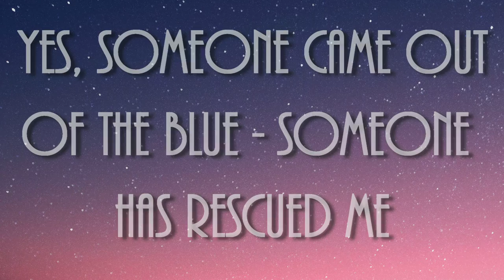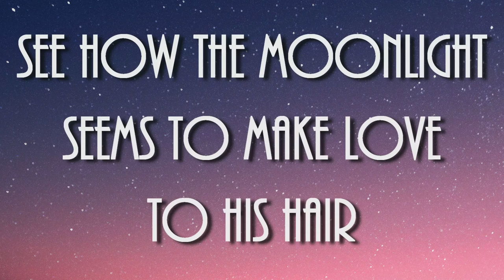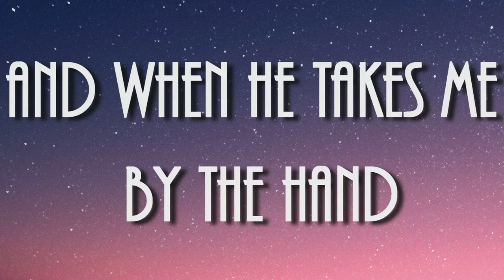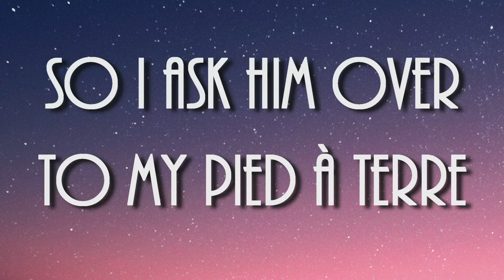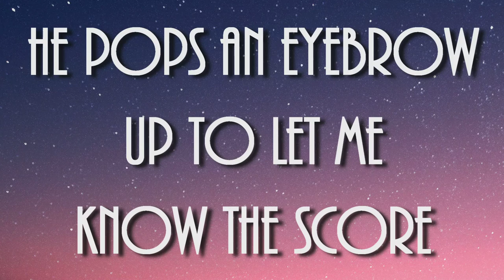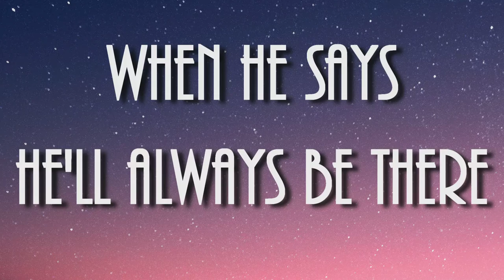So Debonair - full band demo - song by Neil Bastian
Demo of a song from my musical for three women Watch the rest of my song videos Band arrangement by Barney Ashworth

Solitaire’s a lonely game to play when no-one else is there
Just me, some cards, a table and a chair
A game that I was tired of, a game I’d played too long
I thought I’d play forever – I was wrong

Cos yesterday a shadow fell across my green baize table
And I looked up to see – well – Cary Grant mixed with Clark Gable
Yes someone came out of the blue, someone has rescued me
Someone with a distinctive quality…

He’s… oh… so… debonair
See how the moonlight seems to make love to his hair
Sophistication, grace and charm beyond compare
He’s so debonair… so debonair

He’s… oh… so… laissez faire
His jacket slung over one shoulder, devil-may-care
His looks are dazzling, but he seems so unaware
He’s so debonair – oh, so debonair

He sips Grenache with such panache
He never flashes any cash
He’s so urbane, it drives the other guys bananas
He even blows his nose with style
And he out-Nicholson’s Jack’s smile
He doesn’t belch – cos he has perfect table manners!

We dance in open air
He’s made me Ginger Rogers to his Fred Astaire
He takes me round the floor with flair extraordinaire
With such savoir faire – right there in the square

The way he orders in Italian
His muscles ripple like a stallion
That crisp white shirt is pulled so taut across his shoulders
And when he takes me by the hand
I really feel he’s in command
And then I notice – woo! – those biceps are like boulders!

This… is… a mad affair!
So I ask him over to my pied-à-terre
And now he stands, come-hither eyes, upon my stair
He calls me ‘mon cher’… well, I declare!

I know that what he has in mind
Will be rampant – yet refined
I take a gamble, like I’m back in the casino
And it’s then that I discover
He’s a genius as a lover
He needs no words, it’s like he’s Rudolph Valentino!

He’s… oh… so… Roger Moore
And as we lay post-coitally across the floor
He pops an eyebrow up to let me know the score
“Sorry to be a bore, but… may we roger more?”

Other women turn their heads
I’m sure they want him in their beds
But he gives them not a glance, so I don’t doubt him
He’s no narcissist, oh no, sir
He’s no Carly Simon poser
He isn’t vain – he doesn’t think this song’s about him

So… no… more… solitaire…
Cos I believe him when he says he’ll always be there
Though he’s the kind my mother warned me to beware
I simply don’t care… because:
Number one: he’s debonair
And number two: that derrière
And number three – (you guessed) – he’s a billionaire!